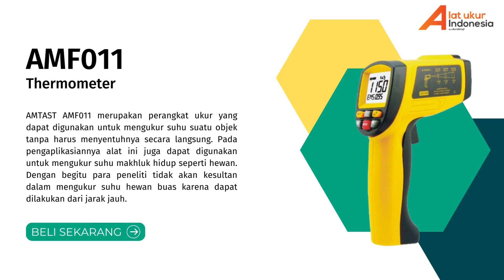🌡️JUAL!! Thermometer AMTAST AMF011 | WA 085-1596-91822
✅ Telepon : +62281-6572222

Thermometer AMTAST AMF011 merupakan perangkat yang digunakan untuk mengukur suhu pada benda atau ruangan. Alat ini dilengkapi dengan data hold yang akan memudahkan pengguna dalam melakukan pengukuran. Dengan adanya perangkat ini maka pekerjaan pengguna akan sangat terbantu.

Pengaplikasian Thermometer AMTAST AMF011 :
Alat ini juga dapat digunakan untuk mengukur suhu makhluk hidup seperti hewan.

Keunggulan Thermometer AMTAST AMF011 :
- Tersedia tombol on / off, sehingga pengguna tidak perlu repot dalam mengawali dan mengakhiri pengukuran
- Pemilihan Laser Target Pointer dan Daya Otomatis Dimatikan
- Mempunyai nilai rentang pengukuran yang dapat menunjang pekerjaan pengguna dalam setiap melakukan pengukuran.